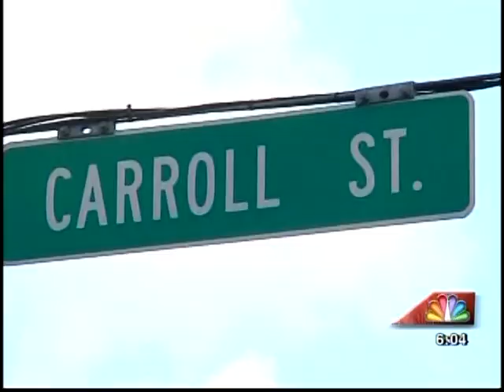41NBC/WMGT- Wheelchair Accessibility in Downtown- 8.12.13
The city of Perry is making it easier for everyone to get to downtown stores.